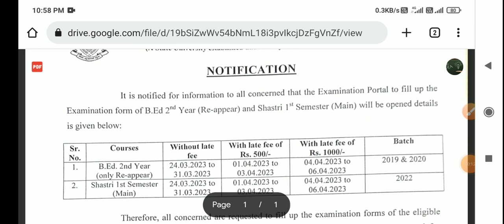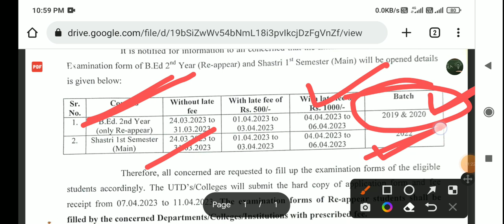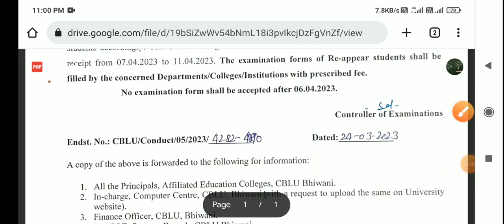B.Ed Reappear Form 2023 || Cblu Form